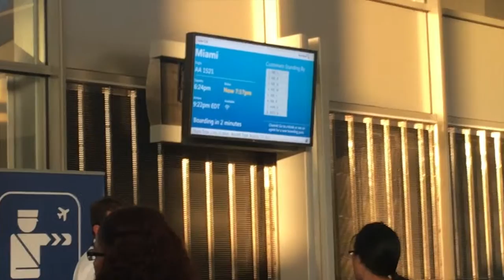(College Vlog 5) Karaoke Night, Back in Florida & Brewster Wedding | Bri Noelle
Hey guys! Watch me go through another week of college! Also I make a surprise trip back home to see my big cousin get married! Congratulations to  Loni & Ahmad.

SOCIAL MEDIA!

ABOUT ME!
Name: Brianna Noelle
Age: 18
Hometown: Miami
Current Town: Greensboro
School: North Carolina A&T State University
Classification: Freshman
Major: Sports Science & Fitness Management
Camera: IPhone 6s
Editing: iMovie
Computer: MacBook Pro 13"